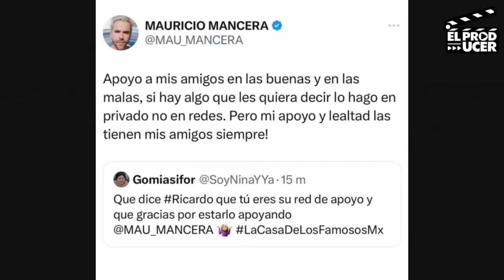SE HUNDE Ricardo Peralta por La Casa de los Famosos